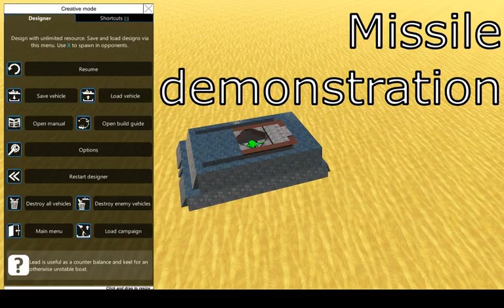FTD Missile Demo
A short video demonstrating the construction of a basic missile turret.
Missile launcher components are expensive and use a lot of ammunition. There are also a wide range of missile countermeasures available for larger vehicles and larger missiles with few fins can struggle to hit a target. But missiles are very effective against the DWG, who lack both countermeasures and sufficient armor.